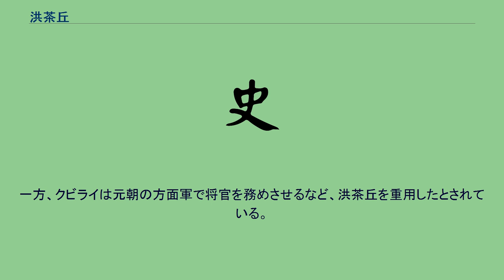洪茶丘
洪茶丘（こう ちゃきゅう / こう さきゅう、ホン・タグ、1244年 - 1291年）は、高麗人として元朝に仕えた軍人。
唐城の出身。
洪福源の第2子で、本名は俊奇、茶丘（チャクゥ）はモンゴル名で小字（幼名）。
主君のフビライ（クビライ）・ハーンから常に小字で呼ばれていた。
父・洪福源は高麗北部の国境を守る軍人であったが、モンゴルの攻撃を受けて1231年に降伏したうえ、モンゴルの高麗侵攻にも協力したという。
このため、1258年に父は高麗の王族・永寧公王綧の讒言を受けて、元にて処刑された。
懸命の働き掛けで1261年に名誉回復されたが、これを恨んだ息子の洪茶丘はその後、祖国である高麗に対して激しく憎悪を燃やしたと伝わる。
父の職を継いで管領帰附高麗軍民総管となった。
洪茶丘は元のクビライの下で将軍となり、1271年には三別抄の反乱鎮圧に司令官である経略使、ヒンドゥ（忻都）指揮下で活躍する。
王綧の兄、承化侯王温は、三別抄より元に対抗する高麗王として擁立されていた。
王綧と王雍の親子も鎮圧に動員されていたが、その嘆願にもかかわらず、捕えられた王温親子は洪茶丘に殺害された。
その後、クビライが日本遠征を計画すると、監督造船官軍民総管を命じられ、高麗人に対して重い賦役を強いた。
1274年の文永の役では総司令官忽敦に従い、劉復亨とともに元軍の副司令官（右副元帥）を務めて日本に攻め入るが、日本軍の激しい抵抗に遭い、撤退を余儀無くされた。
その後も祖国に対して厳しい賦役を強いると共に、文永の役では中軍の都監使・弘安の役では管領高麗軍都元帥および征日本都元帥として従軍した（同国人である）金方慶を讒言して陥れようとしたりしたともされている。
1281年の弘安の役に際しては東路軍の司令官、東征都元帥として出陣したが、志賀島の戦いにおいて日本軍に大敗し、日本軍の追撃を受けて自身も危うく討ち死に寸前まで追い詰められている。
その後、1283年にクビライが第3回の日本侵攻を計画したときにも、その軍備を整える役目を果たしている。
これらの経緯から、現代の韓国においては洪茶丘は祖国を裏切った裏切者として非難されている。
一方、クビライは元朝の方面軍で将官を務めさせるなど、洪茶丘を重用したとされている。